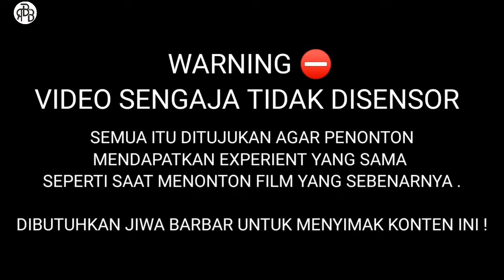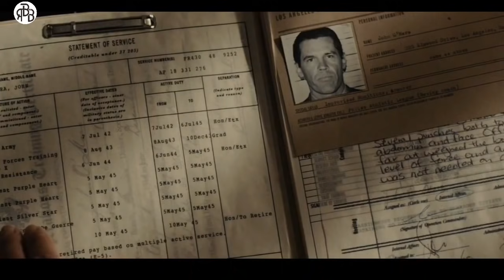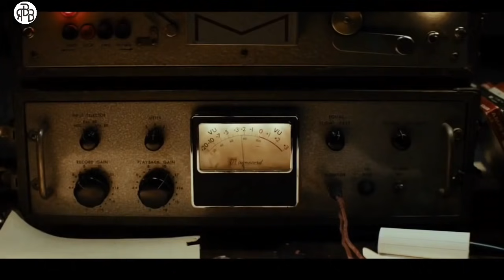POLISI MELAWAN GANGSTER! _ REVIEW FILM GANGSTER SQUAD!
Kami setiap hari selalu berusaha berkembang agar tetap bisa melayani dan menghibur para penonton,
Dan (1 like )dari anda akan membantu mendukung
RIO BARA

Note:
Kalo lucu ya ketawa
Kalo ga lucu ya maaf
Kalo gw jelek ga mungkin